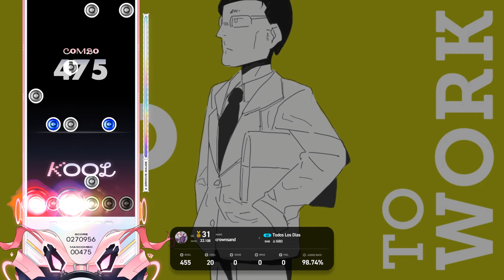【EZ2ON REBOOT : R】Todos Los Dias [6S, SHD, F-Random]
판정 내기 넘모 어렵다